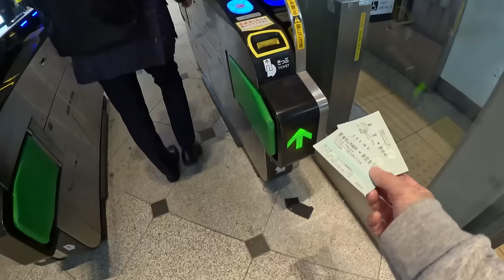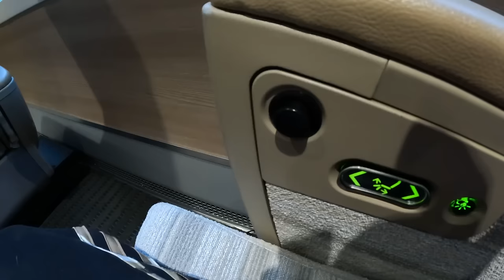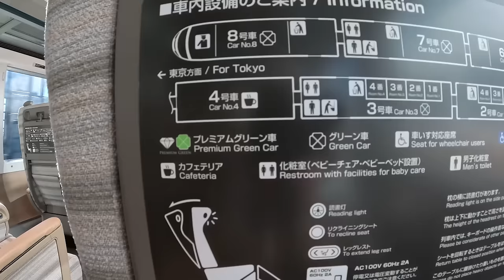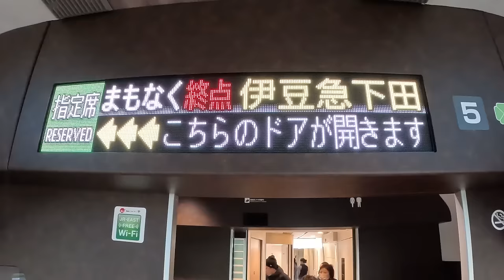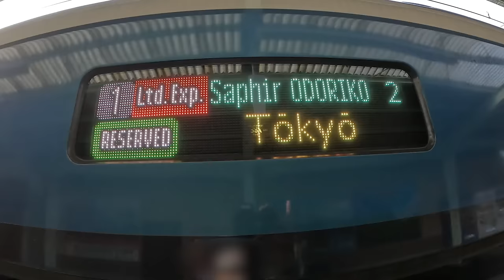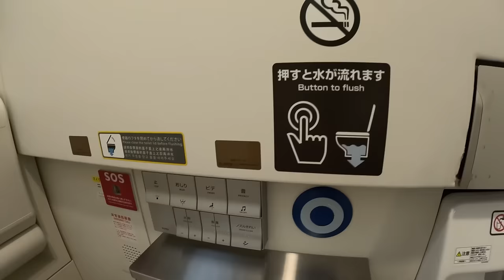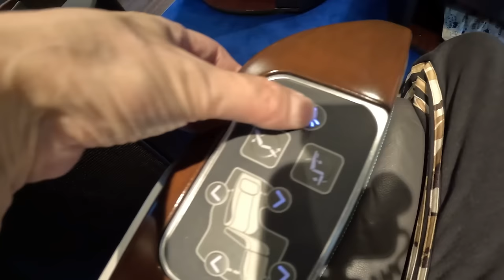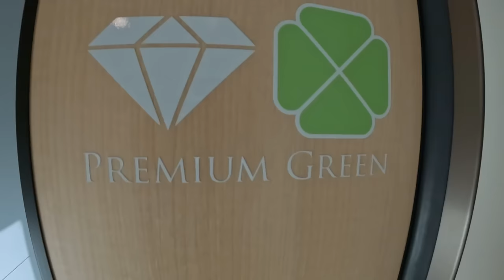[Blissful time] Ride on the luxury sightseeing train, The Saphir Odoriko.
I took a round trip between Tokyo and Shimoda aboard the green and premium green cars of the Saphir Odoriko, a luxury sightseeing train I've longed for.
It was a very nice day, and I was able to enjoy lunch in the dining car while looking out at the ocean, and relax on the most comfortable seats.
Recommended!